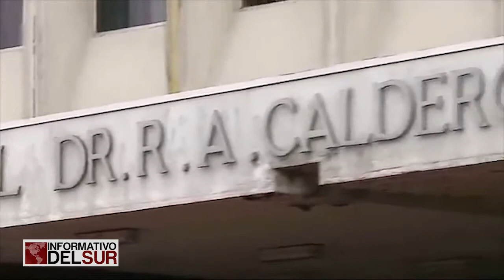Hospital Calderón Guardia recibió medicamentos no utilizados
TeleSUR Costa Rica